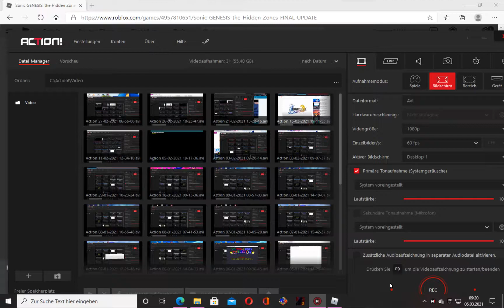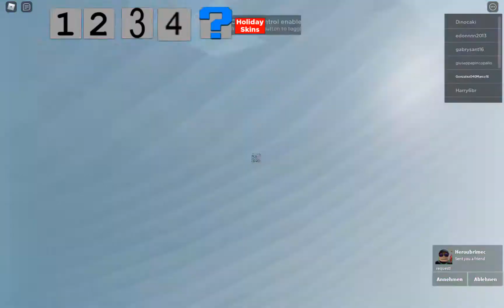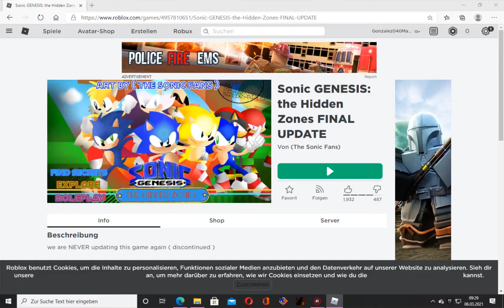Sonic GENESIS: the Hidden Zones FINAL UPDATE on roblox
Sonic GENESIS: the Hidden Zones FINAL UPDATE on roblox oh my gods that me in the game scouge the hedgehog fan my sonic fan here´s sonic movie super movie sonic Oh my god Like And Subcribe